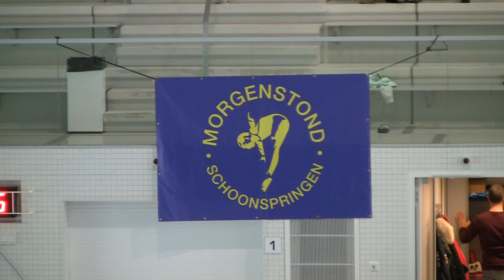Tygo van Hassel Schoonspringen Kampioenschappen Regio West 1 m plank Hofbad Den Haag 2019 02 19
Tygo heb ook hier goud gewonnen met schoonspringen van de 1 m plank.